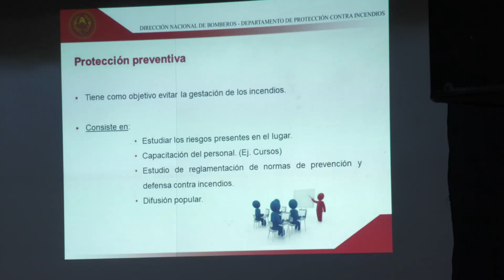Actualización para saber cómo actuar en Establecimientos de Larga Estadía para Personas Mayores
En el auditorio de Casa de Cultura se realizó un curso de actualización sobre la normativa vigente para la habilitación de bomberos en los establecimientos de larga estadía de personas mayores, a cargo de efectivos de Bomberos. En Paysandú hay 38 establecimientos.

CARLOS LEONI/Director Departamental de Salud